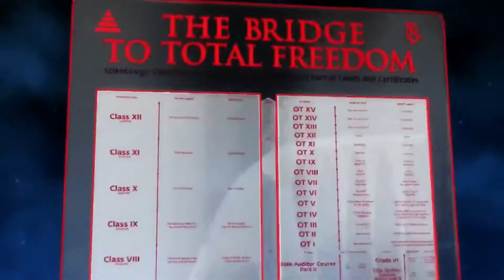The Secrets of Scientology (Full Documentary) - Scientology Perth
Church of Scientology of Perth
201 Great Eastern Hwy, Belmont WA 6104, Australia

Opening a new breed of Church in major cities, Scientology doubled its size in the past five years.

To meet the skyrocketing demand for Dianetics and Scientology services and social betterment programs throughout the world, and utilizing the technological advances of the 21st century, Mr. Miscavige launched the Ideal Org (short for “organization”) strategy to transform all Scientology Churches into Ideal Churches and accomplish the goal L. Ron Hubbard set for Scientologists—to one day create Churches that were the physical embodiment of Scientology technology to help all beings attain spiritual freedom.

An Ideal Org is a Church configured to provide the full services of the Scientology religion to its parishioners and to the community. “Ideal” encompasses both the physical facilities and the types of services ministered to parishioners and the community. These Churches house extensive public information multimedia displays describing all aspects of Dianetics and Scientology, Founder L. Ron Hubbard, and the Church's social betterment and community outreach programs.

Religious services are provided in distraction-free and aesthetic course rooms and spiritual counselling rooms. There are also libraries, bookstores, film and seminar rooms and expansive Chapels for Sunday services, weddings, naming ceremonies and other congregational gatherings.

Since 2003 over fifty Ideal Churches have arisen across the planet, including those in the world's cultural capitals—the National Church of Scientology of Spain in Madrid's NeighboUrhood of Letters; the Church of Scientology of New York, just off Times Square; the Church of Scientology of San Francisco, California, in the original historic Transamerica Building; the Church of Scientology of London, England, located in the epicenter of the city; the Church of Scientology of Berlin, Germany, near the Brandenburg Gate; and the Church of Scientology of Moscow, Russia, located just a short distance from the Kremlin and Red Square. Over thirty new Churches have been opened just since 2009.

Scientology Perth
scientology perth australia
scientology movie perth
church of scientology perth wa
scientology perth wa
scientology australia perth
scientology church perth
scientology in perth
perth church of scientology